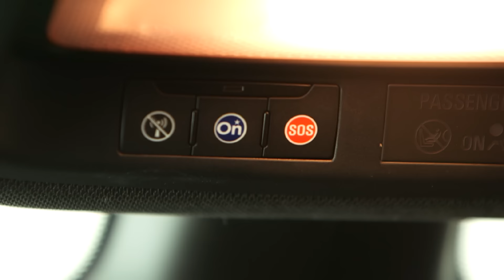Opel Astra - Premières images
Opel est fier de vous présenter la 5e génération Astra : un concentré de technologie, d'efficacité et de performance !

Ne manquez rien en vous abonnant à la chaîne officielle d'Opel